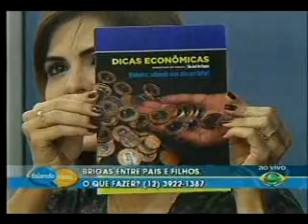Falando Nisso - 23/03/2011 - Parte 02